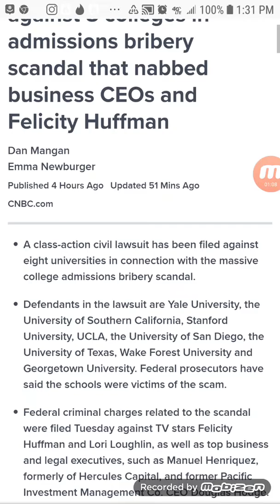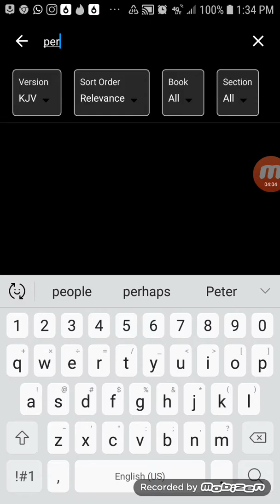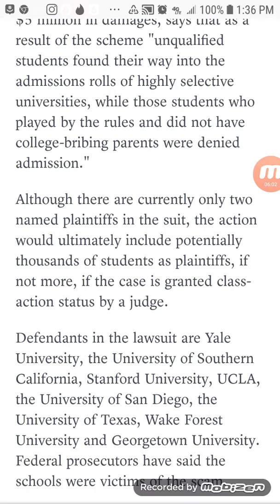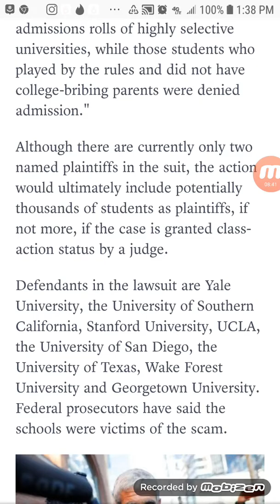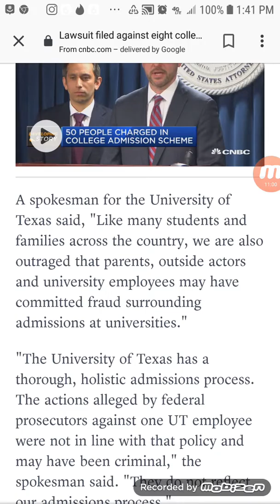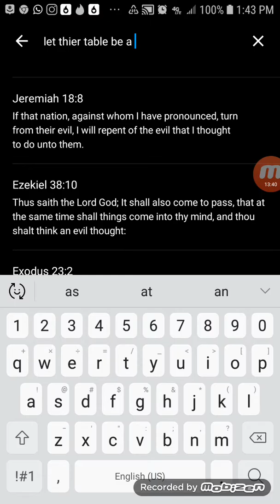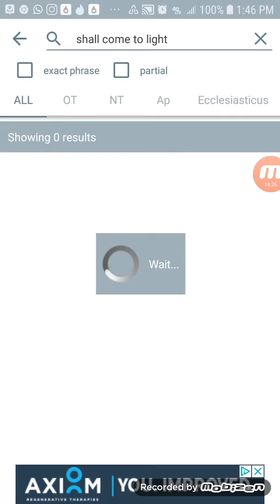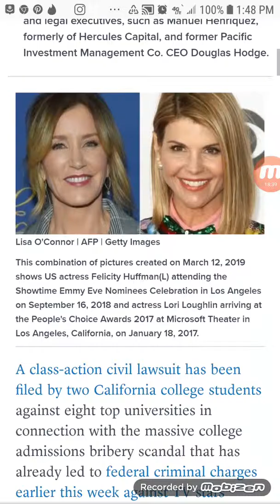Students File Class Action Lawsuit Due To College Racketeering Scam